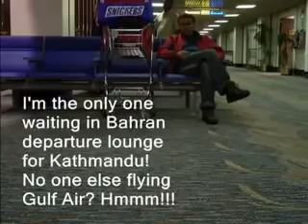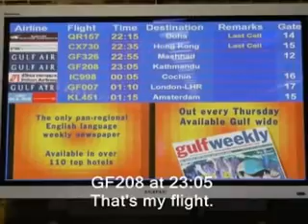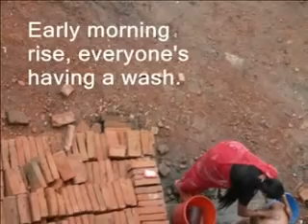Our World - The Himalayas Part 1 (Annapurna)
Part 1 of my journey to the Himalayas. This was a trek though Annapurna, sometimes referred to as the Annapurna Circuit